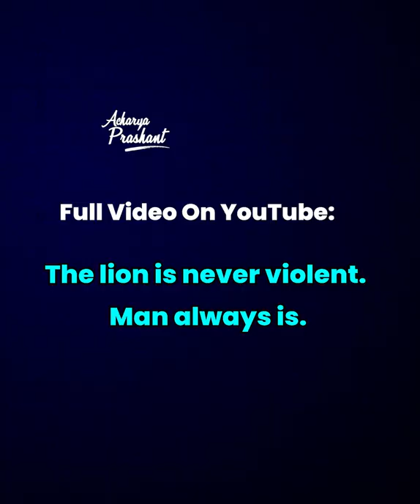When to kill an animal? || Acharya Prashant